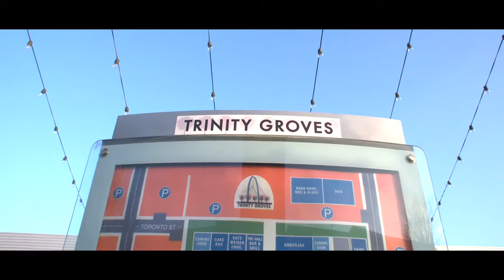Shaping DFW Kate Weiser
Another segment in the Emmy award-winning Shaping:DFW series honoring north Texas entrepreneurs